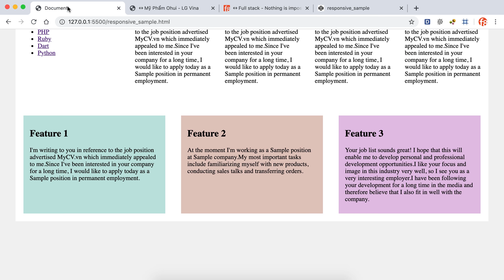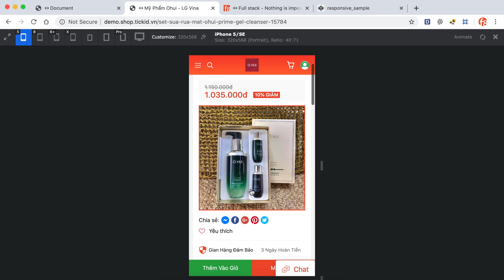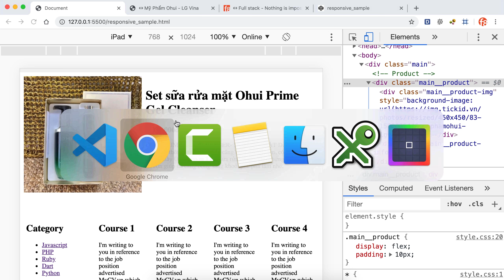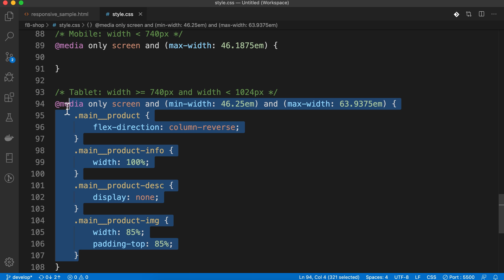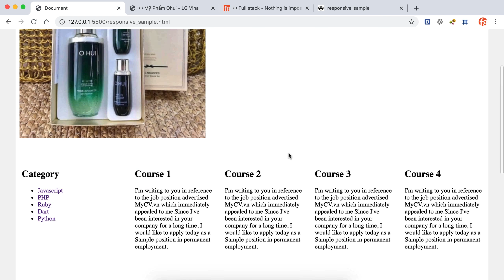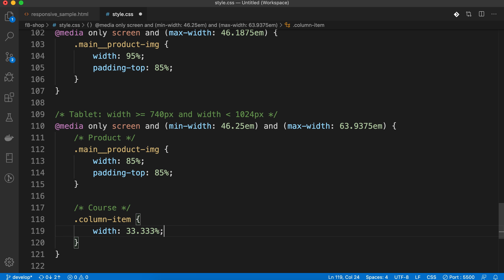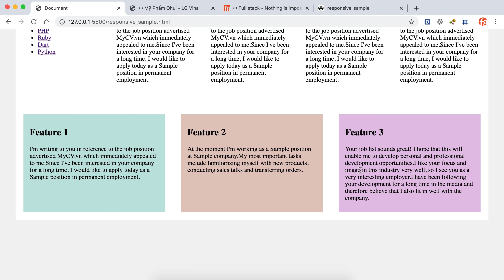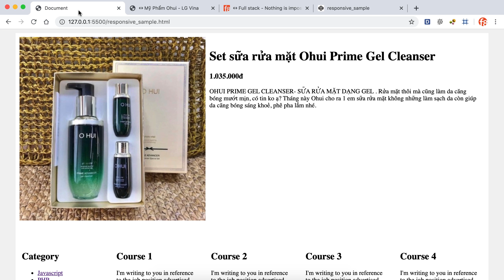Học responsive qua ví dụ | Thực hành responsive | Resposive design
Trong video này chúng ta sẽ đi vào học responsive qua ví dụ | Thực hành responsive | Resposive design.
Video này chỉ là những ví dụ nho nhỏ để các bạn hiểu cách hoạt động cũng như cách áp dụng thực tế của thuộc tính media query trong responsive web design.